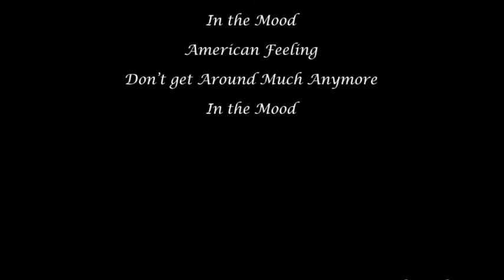Swing Medley by Instable Swing Band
Performed by Instable Swing Band
rec and mixed By Eugenio Pane